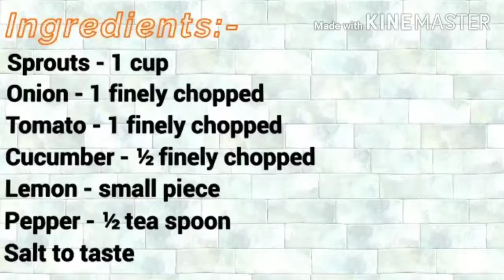Nandika preparation Sprouts Salad Healthy and very tasty 😋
Coconut milk chicken curry

Coconut milk Mutton Biryani